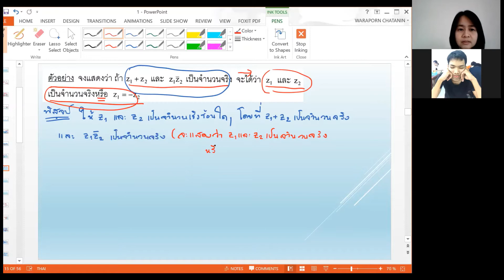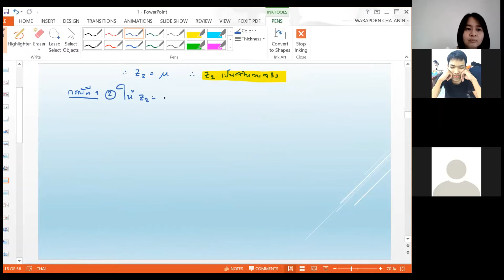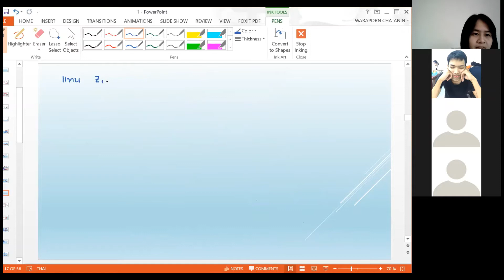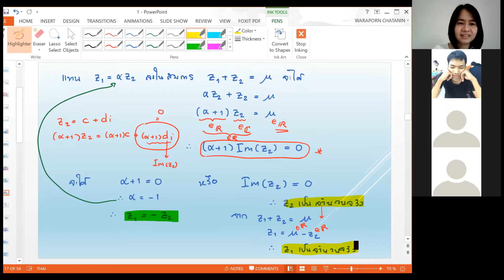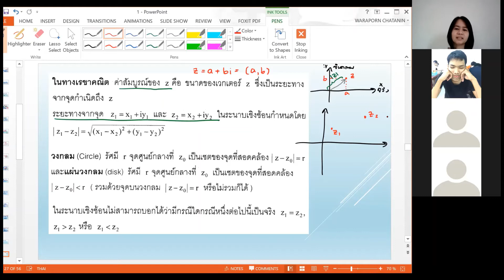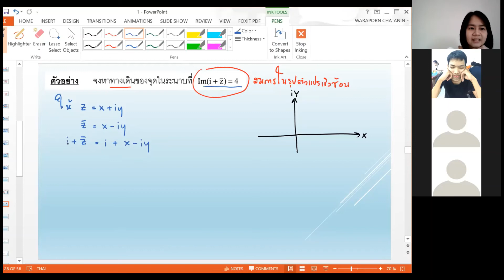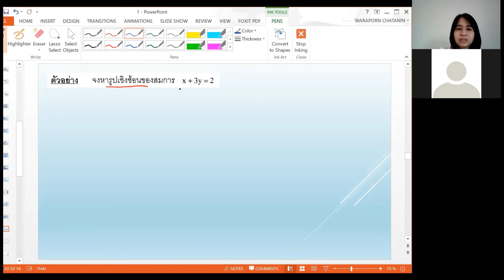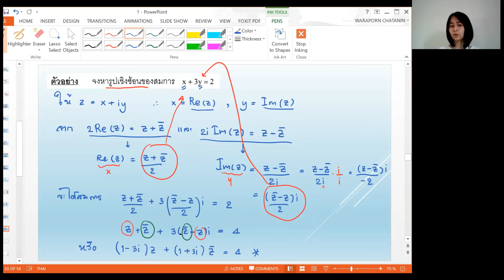MTH343 26 มค 64 - 2